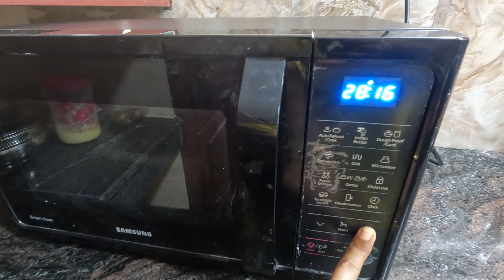vlog 42 : My Cooking dairy - On the occasion of Christmas : Waiting for Santa gift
Follow : subajavlogs